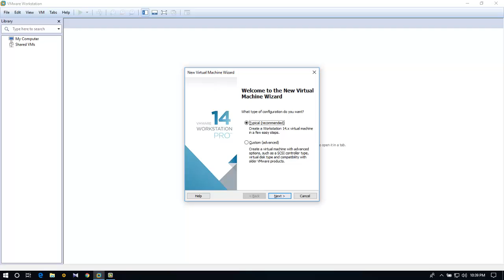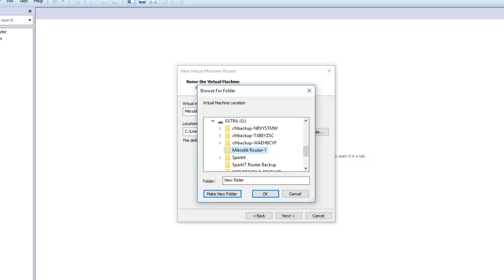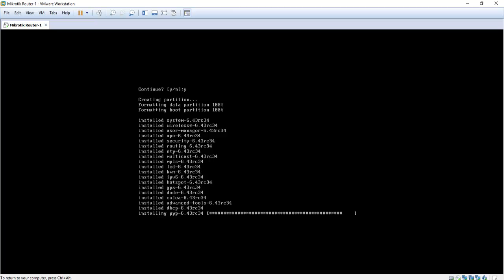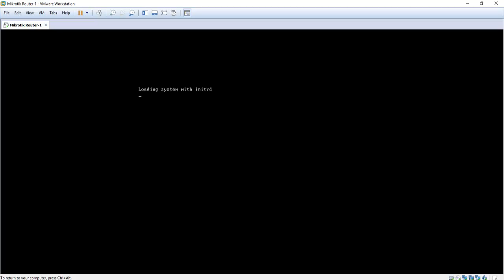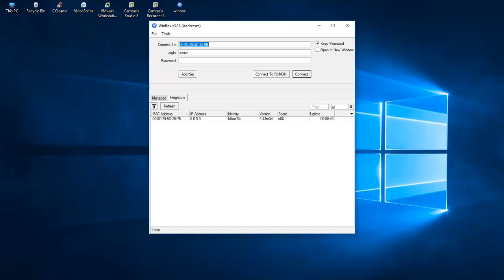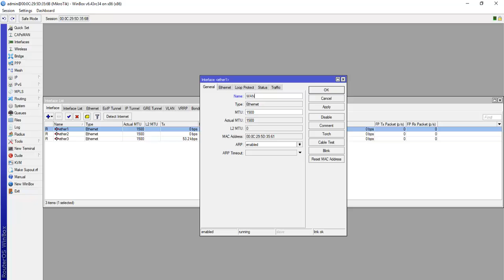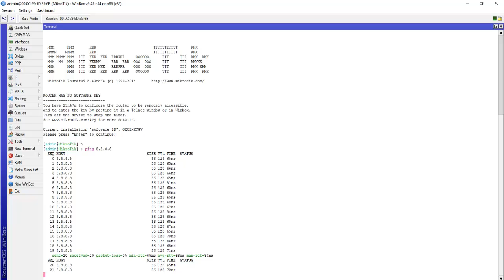How To Install Mikrotik Router OS In Vmware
This tutorial i am going to show How To Install Mikrotik Router OS In Vmware.